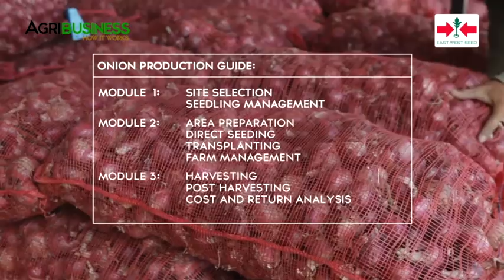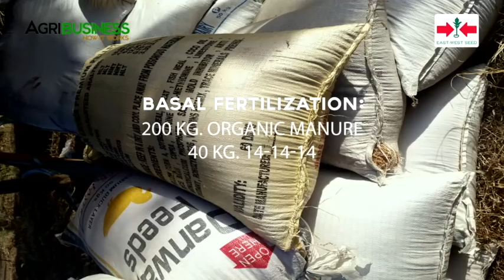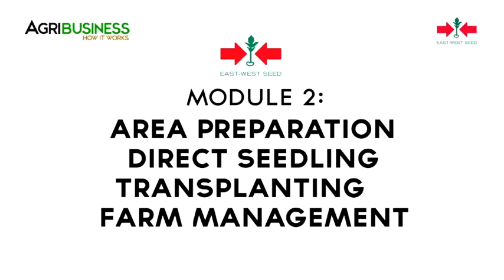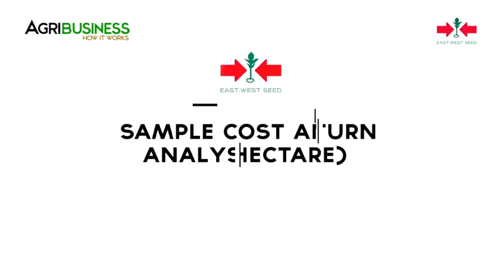Is it worth it to engage in Onion farming? Let us explore.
Onion Business - Details on production management and potential earnings.